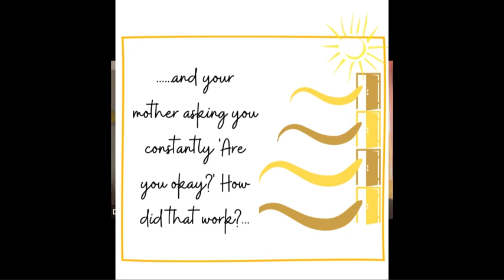What is the ONE question you ask your children over and over again whether they answer or not?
Activities to use this podcast in your classes below.

It's estimated that one in seven adolescents experience mental health disorders This amounts to approximately 166 million adolescents globally. Human nature is such that when we hear statistics, we are at a loss to connect empathetically - just too many numbers and too many large numbers. Just for this reason, I'm putting a voice to this phenomenon in this episode. The incredible mother-daughter team Katie Farinas and 14-year-old Ana are here to talk about the struggles of mental health issue - why it took them so long to recognise the symptoms, how they had to search for solutions themselves, and most importantly - what teachers and parents can do to relieve other teenagers who are suffering from this so often invisible and incapacitating crisis they are living with. Katie is going to share what it was like for a mother to watch her daughter change before her eyes, and from Ana, what it's like to try to function in and outside of school with debilitating anxiety. This conversation is going to change your life in that you're going to understand so much more clearly why we need to intentionally address emotional health first because if not, the message our children are getting - whether we mean it or not - is that our agenda is all that really matters while they're drowning in an incomprehensible loop.

You can find more conversations like this one at ⁠Doorways to Learning with Donna⁠

If you like this episode, ⁠⁠treat Donna to a coffee! ⁠⁠ttps://

Activities to use in class:

1)Ana tells us that she was having such sever3 anxiety attacks in school that she didn't even hear her teachers speaking with her. Her teachers were convinced she was simply ignoring them. Give your students tables with three columns. In groups, they work together and in the first column, make a list of five (5) situations in which they were frustrated, annoyed, angry at a friend. In the second column, they write what they assumed was going on (what they were thinking in their own mind that caused the behaviour in their friend. In the third column, they write would could have been happening that caused the behaviour.

2) Katie tells us that she insisted on asking her asking her daughter daily if she wanted to talk about problems she was having. She and her daughter both share that Ana didn't once say 'yes', yet Ana says that, even so, it was very meaningful to her that her mother asked. In groups, students write the opening to a podcast entitled 'Things My Parents Do that Annoy Me, But I'm Glad They Do It Anyway'. In the opening, they introduce a conversation they will (hypothetically) have with their parents, a few of the questions they are going to ask them, and whether they feel the questions create an structure of support for them in general.

3) Katie does not permit Ana to have much interaction with social media. Ana admits that this has helped her enormously in handling her emotional challenges. Outside of class, students research the effects of social media on teenagers. In class, they share their conclusions and have a short debate about whether having access to social media has honestly been valuable to their lives or has offered them more challenges.

Katie Farinas' Podcast: Mother on the Verge